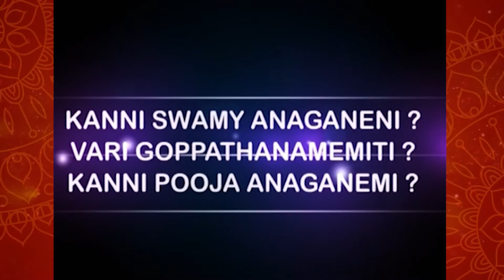Video 17 అయ్యప్ప దీక్ష కు సంబంధించి సందేహాలకు సమాదానాలు డా ; చంద్రమౌళి గురుస్వామి